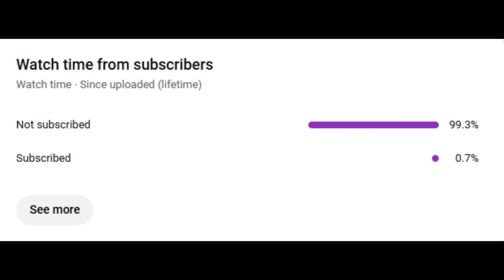BEST LETHAL COMPANY CLIPS FROM THIS MONTH (Modded Lethal Company v64)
Thanks to BigDaddyCuj0 on Twitch for the clips and a good time

In this video we're diving headfirst into heart-pounding action, awkward team fails, and some hilarious game-induced panic attacks. Watch us fumble, stumble and scream like little kids.